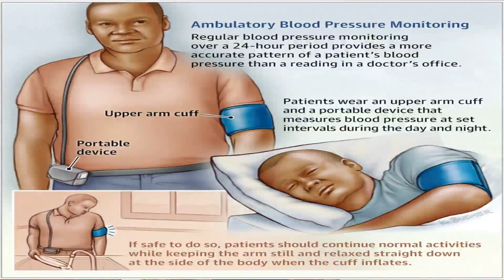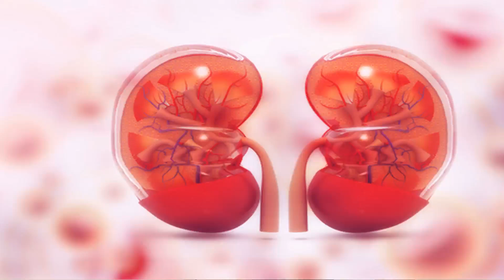உயர் இரத்த அழுத்தத்தை எவ்வாறு கண்டறிவது